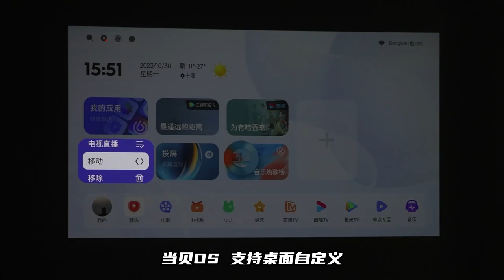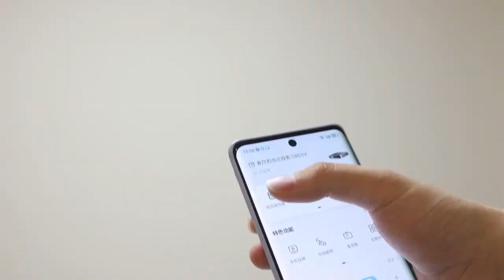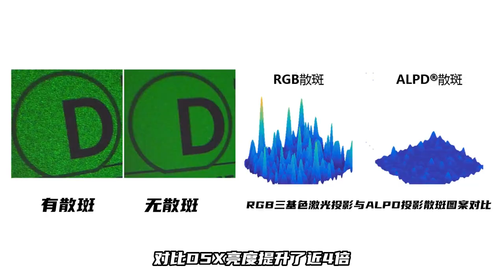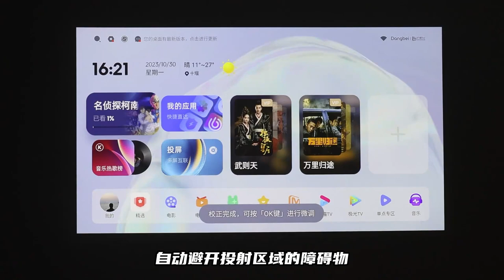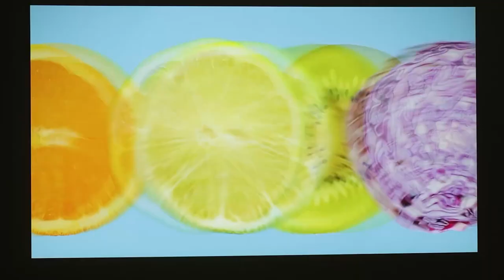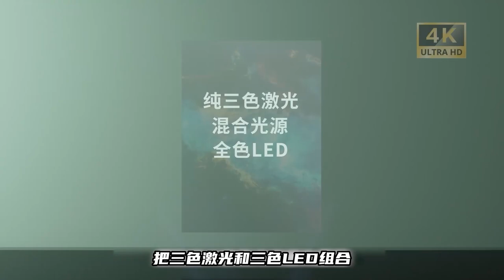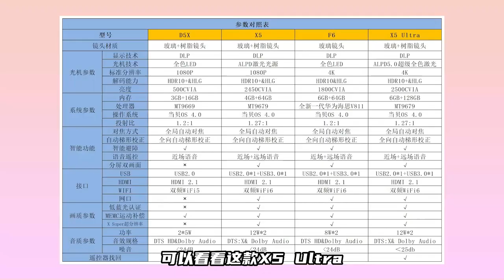投影仪应该怎么买？当贝家族确实玩明白了